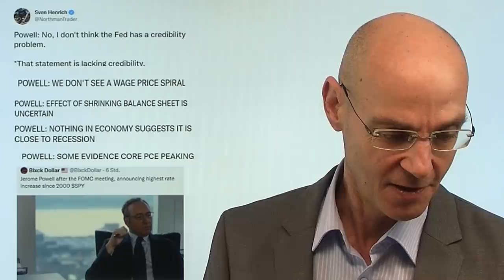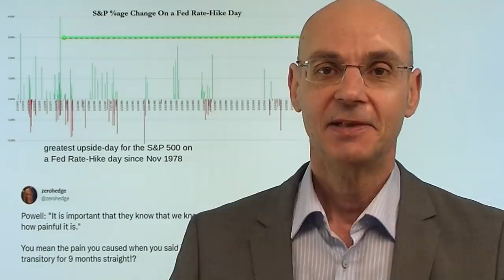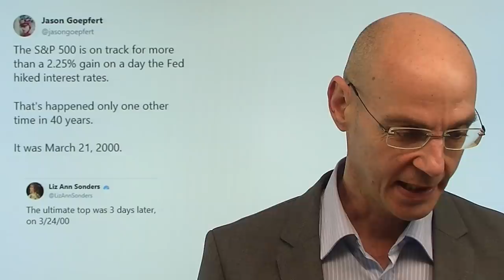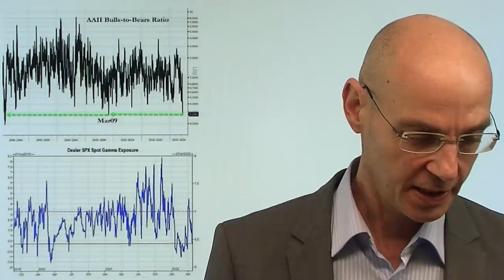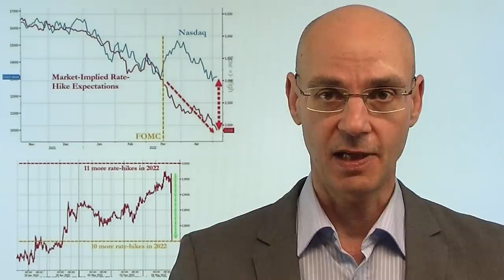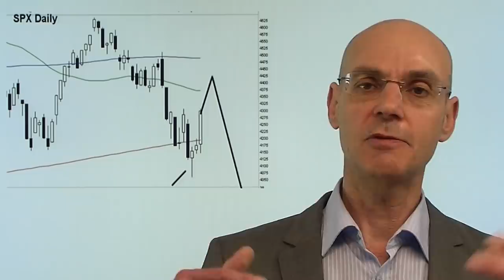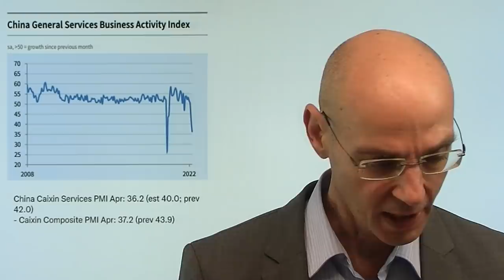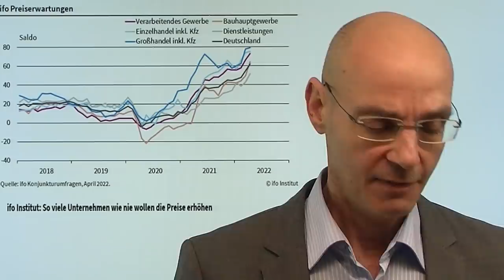Monster-Rally! Wie lange wirkt Powells Beruhigungspille?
Hinweise aus Video:
1. Warum der europäische Gaspreis steigt – und in den USA noch viel stärker

2. Live-Link Boom und Bust: "Inflation: ist die EZB noch zu retten"? mit Jörg Krämer (heute, 19Uhr)

Der Nasdaq und die anderen US-Indizes haben gestern eine Monster-Rally absolviert nach den Aussagen von Jerome Powell, wonach die Fed keine 0,75%-Zinsanhebungen plane (stärkste Rally bei einer Fed-Sitzung seit dem Jahr 1978!). Ist jetzt wieder alles gut? Nicht wirklich - denn Fakt ist und bleibt, dass die Fed die Zinsen noch weiter deutlich anheben und ihre Bilanz stark reduzieren wird - also den Märkten Liquidität entzogen wird. Das ist das Gegenteil dessen, was die Fed seit März 2020 in Reaktion auf Corona gemacht hat (wodurch vor allem der Nasdaq nach oben schoss) - daher sehen wir derzeit nicht mehr als eine Bärenmarkt-Rally, nachdem vor allem Tech-Aktien stark überverkauft waren. Wie geht es weiter?